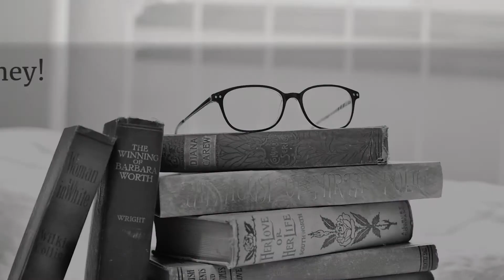8 things to know the Real Power of the Corporate WORLD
what is the Real Power in the Corporate WORLD?